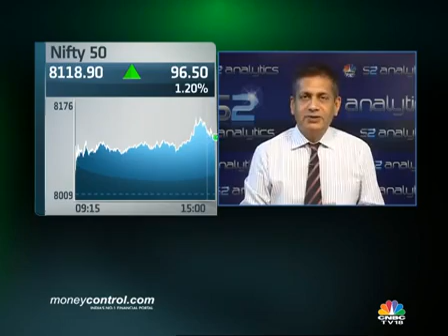Buy Idea Cellular, Amara Raja Batteries; sell IDFC: Sukhani - Closing Bell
Sudarshan Sukhani of s2analytics.com recommends buying Amara Raja Batteries and Idea Cellular and advises selling IDFC.